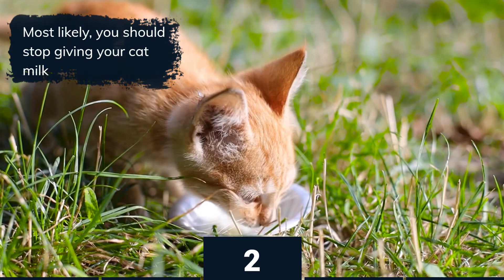5 Facts About Cats You Should Know | Amazing Cats You Must Watch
5 Facts about cats you should know
They are amazing cats like record number of kittens in the same litter, the first cat to trip to the space, cat brains are very similar to human brains, you should probably stop giving your cat milk, and the reasons cat purr.
It's about Amazing Cats You Must Watch